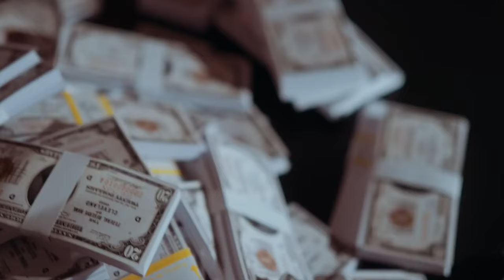Mix Viral Manele Noi 🕺 Manele De Pe TikTok Care Rup Topurile 2024 🔥 Trending Hits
🔥 Deschide-ți inima și lasă-te dus de valul nostalgic al muzicii autentice românești cu canalul nostru de YouTube, "Manele Top 100 - Manele Vechi Mix"!

📻 Aici vei găsi o colecție impresionantă de cele mai îndrăgite și remarcabile manele vechi, adunate cu grijă într-un mix fascinant, menit să îți trezească amintiri și să îți ofere o călătorie autentică în universul muzicii populare.

Tracklist:
00:00:00 Tzanca Uraganu - Eee Aaa (Burj Khalifa)
00:02:31 Alberto Guta, Nicolae Guta - Ola Chiquita
00:05:04 BABASHA - Nebunia Lu' BABASHA
00:07:29 Iuly Neamtu - Iubire in rate
00:09:59 Tzanca Uraganu x Andrei G - HOT
00:12:43 Andrei G - Ale-ale
00:15:23 BABASHA, Ruxit - Decat singurei
00:17:42 Iuly Neamtu - Dili
00:20:30 Real Skitt x Iuly Neamtu - Balans
00:22:45 Ruxit, Cristina Pucean - Original
00:25:13 Iuly Neamtu - Amore
00:27:47 Jador - Fana
00:30:23 Iuly Neamtu, Andrei G, Hermenotis - Stinge luminile
00:32:46 Andrei G - Ping Pong
00:35:45 Iuly Neamtu - Pe un pat